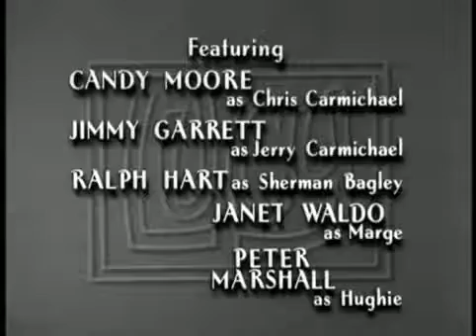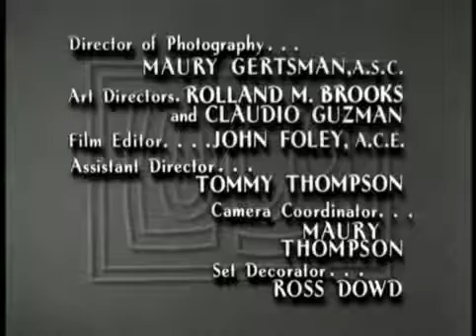the lucy show s 1 e 15 Lucy s Sister Pays a Visit